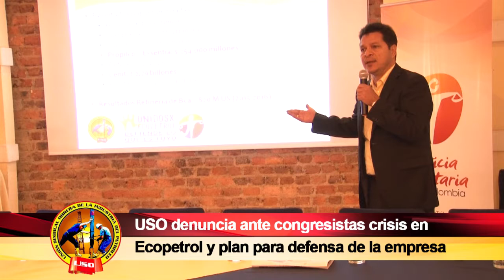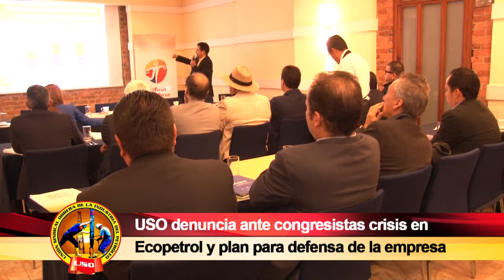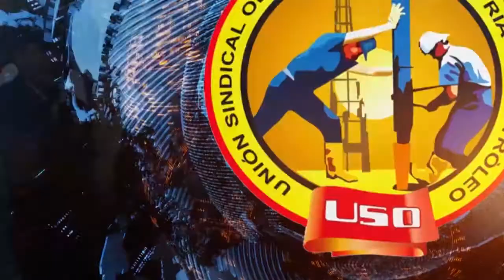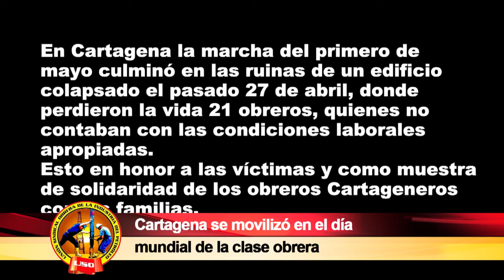SEMANARIO OBRERO MAYO 07 DE 2017